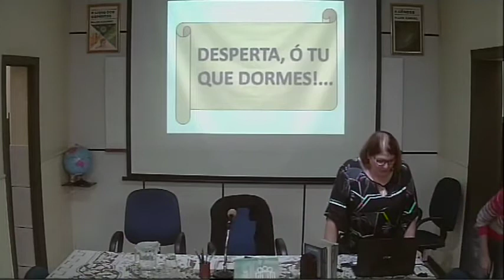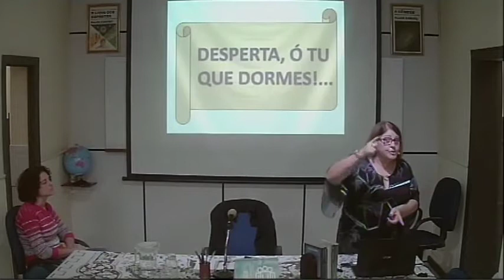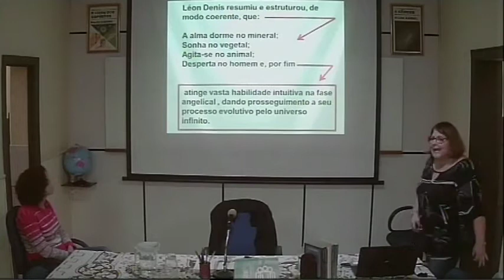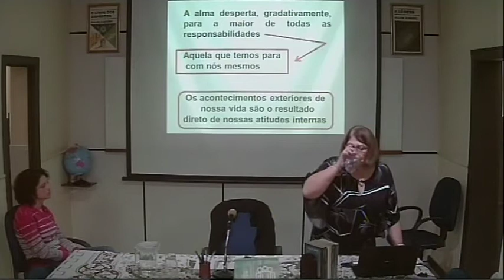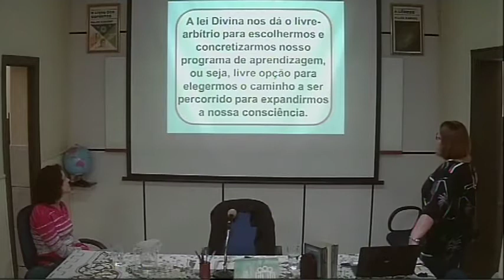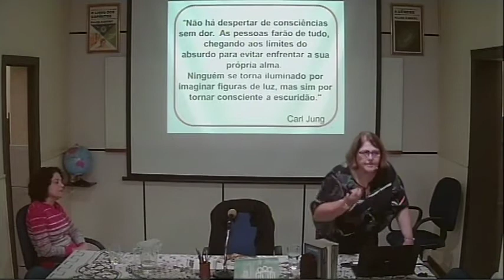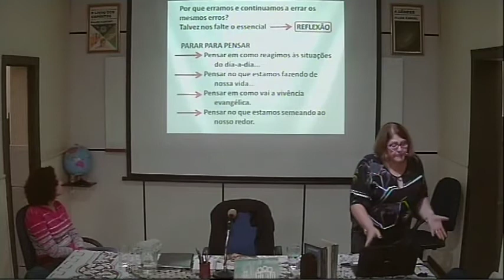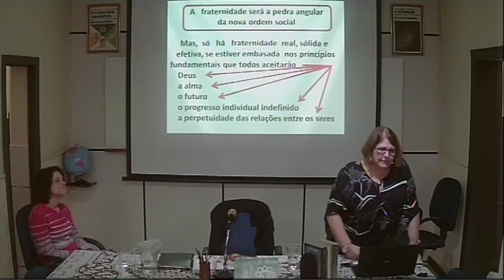CEF Palestra 05012020 Desperta Ó Tu Que Dormes